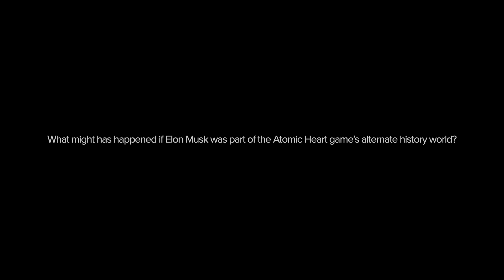Нейроэлона Atomic Heart